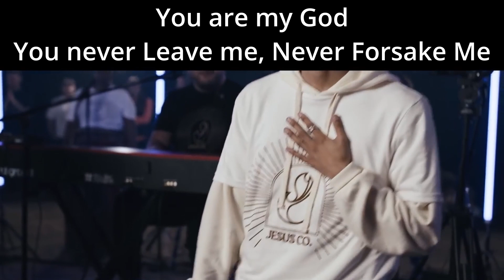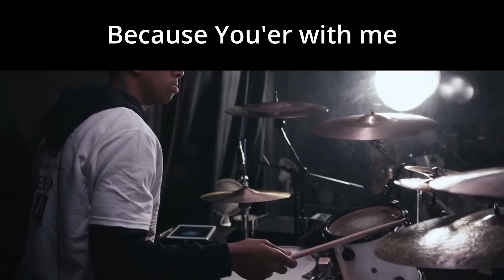I WILL NOT FEAR (Elohim Shomri) JesusCo Live Worship | LIVE WITH LYRICS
3 Because your love is better than life,
my lips will glorify you.
4 I will praise you as long as I live,
and in your name I will lift up my hands.
5 I will be fully satisfied as with the richest of foods;
with singing lips my mouth will praise you. Psalms 63 : 3-5 NIV